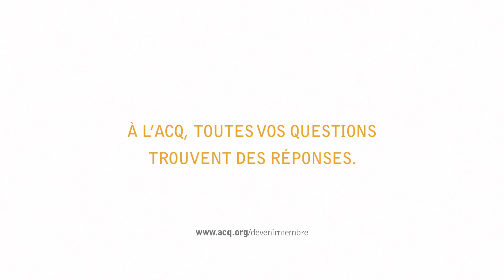ACQ | Favorisez l'essor de votre entreprise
À l’ACQ, toutes vos questions trouvent des réponses. En devenant membre du plus important regroupement d’entrepreneurs généraux et spécialisés, de fournisseurs et de partenaires du secteur de la construction au Québec, vous profiterez d’une multitude de produits et services qui vous permettront d’assurer la croissance de votre entreprise.